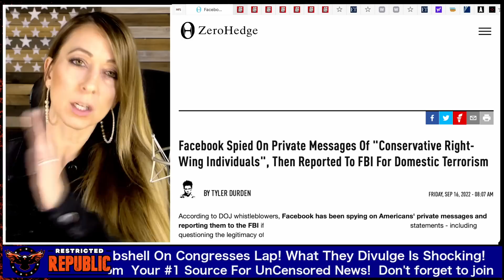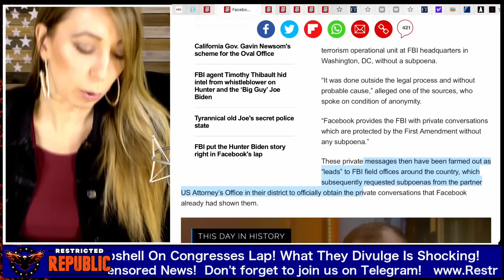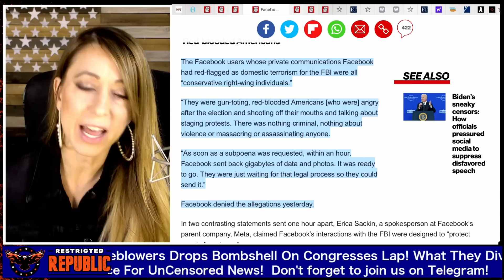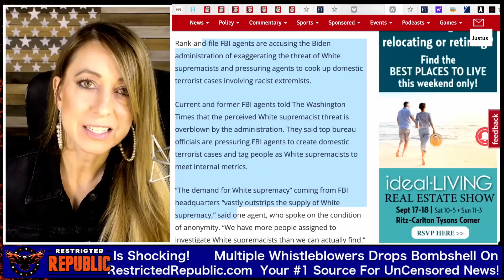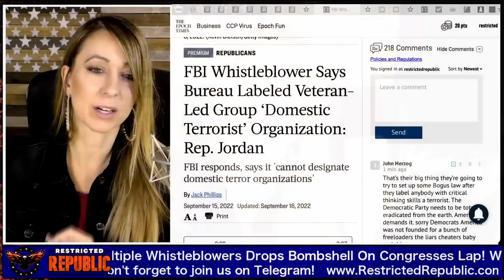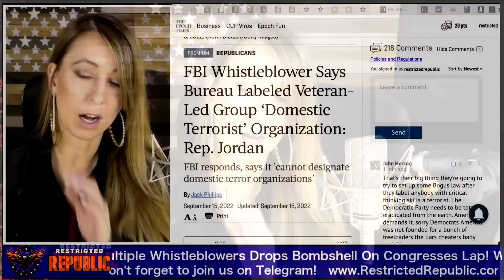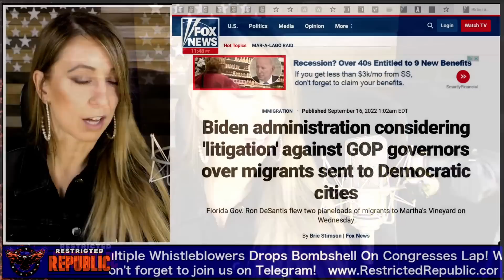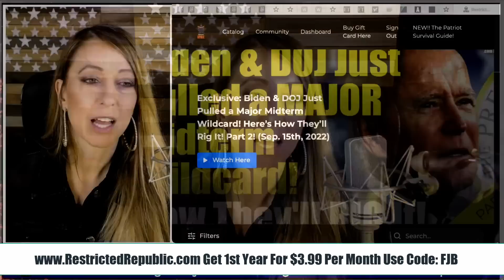Multiple Whistleblowers Just Dropped a Bombshells On Congresses Head! What They Divulge Is Chilling!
$250 OFF 3 MONTH FOOD SUPPLY KIT

🆘 Store unlimited power in your pocket w/the Backup Solar Bank: 🆘